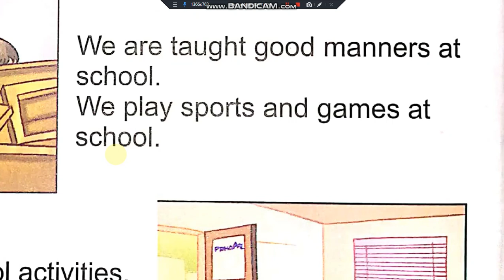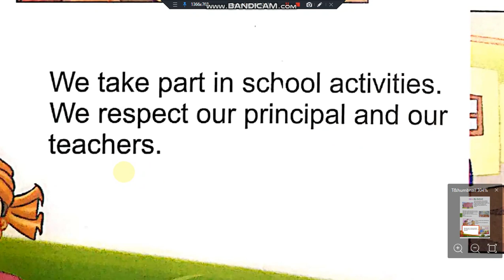Class 1 My School part 2 Reading